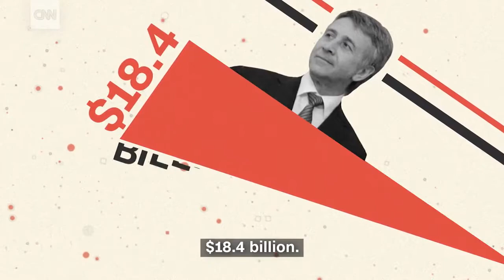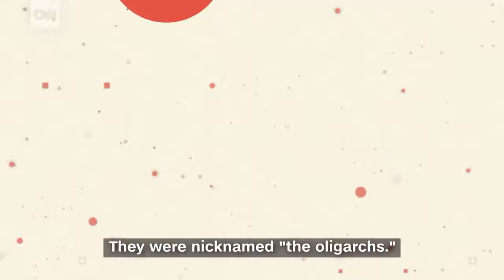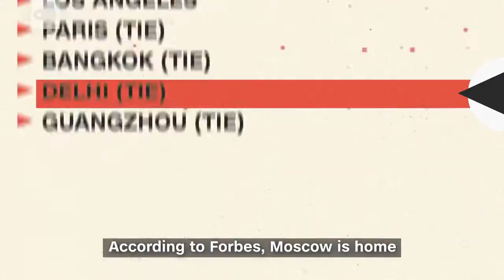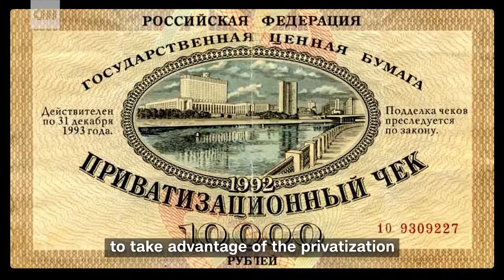Russia's society: Why so many oligarchs?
Haute couture, private jets and super yachts: Russia's all about conspicuous consumption. But the country's also home to millions living below the poverty line.